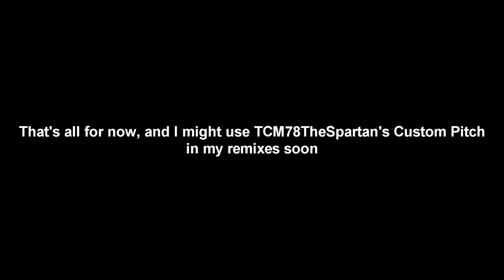Testing out TCM78TheSpartan's Custom Pitch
yea, i'm just testing out his custom pitch to see what it sounds like.